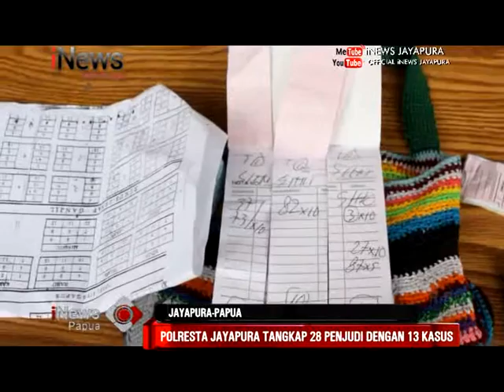I NEWS PAPUA - POLRESTA JAYAPURA TANGKAP 28 PENJUDI DENGAN 13 KASUS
Saksikan Program I NEWS PAPUA Setiap Hari Senin – Jumat Pukul 12:00 – 12:30 WIT Hanya di I News Jayapura.